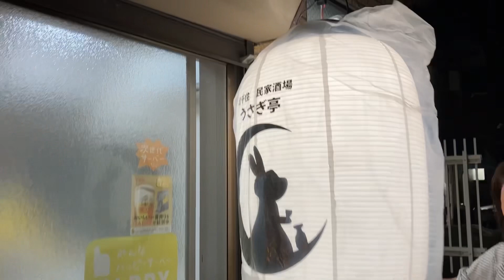【北千住】アットホームな居酒屋さんリーズナブルで絶対オススメ‼️うさぎ亭さん🏮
本日お邪魔は東口
アットホームでリーズナブル
実家に帰ったような居酒屋で
マスタースタッフさんも
明るくて優しいお客さんに
言う事なし‼️
是非一度お立ち寄りを〜

民家酒場うさぎ亭
東京都足立区千住旭町7-28

 ​⁠​⁠​⁠​⁠​⁠​⁠​⁠​⁠​⁠​⁠​⁠​⁠​⁠​⁠​⁠​⁠​⁠​⁠​⁠​⁠​⁠​⁠​⁠​⁠​⁠​⁠​⁠​⁠​⁠​⁠@sibainu-haku と
​⁠​⁠ ​⁠​⁠​⁠​⁠​⁠​⁠​⁠​⁠@akanecollage も

達人ダイエット中
これ食べやすくて最高!!